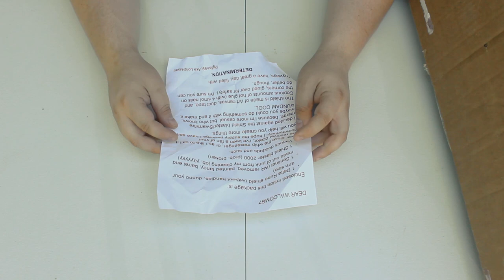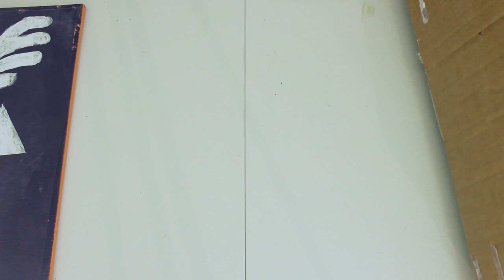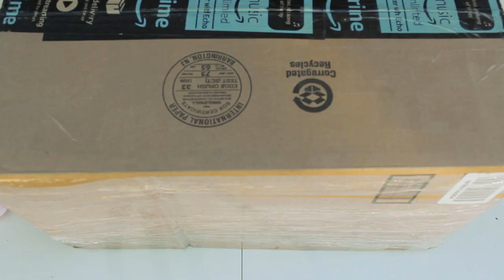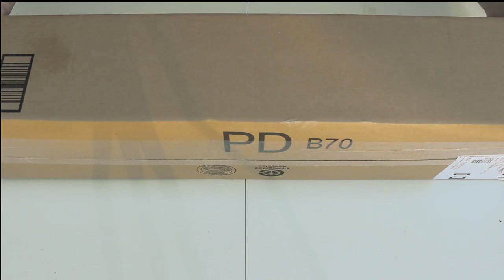NERF FAN MAIL #7: THE BIRTHDAY HAUL! BIGGEST HAUL YET! | Walcom S7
READ THE DESCRIPTION, IT'S GOT A TON OF INFO DOWN THERE!
(▼No, seriously; scroll down or hit, "Show More"▼)

SLEEP FOX WORKSHOP
(holy crap those Morgana plushies are so cute!)

Use this link to purchase your blasters and help the channel

Channel logo by Clownie Nerf!
Logo colorized by /u/Xectre of /r/Nerf!

It's a freakin' crazy birthday nerf haul! This doesn't even count the stuff I bought myself. So much loot! Thank you everybody! You guys are awesome, thank you for making this year amazing!

WALCOMS7
1673 S. Market Blvd #10022

About Walcom S7:
Building things that shoot foam darts incredible distances, extremely quickly, in insane quantities.
When it comes to blaster reviews, mods, and discussions; look no further than Fuzzy Walrus Industries.